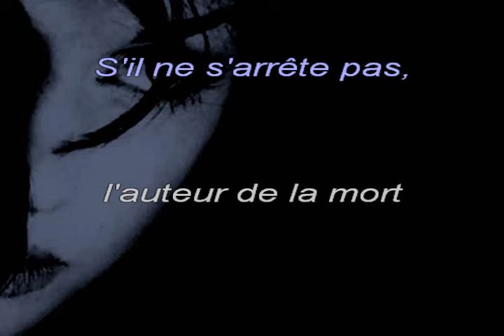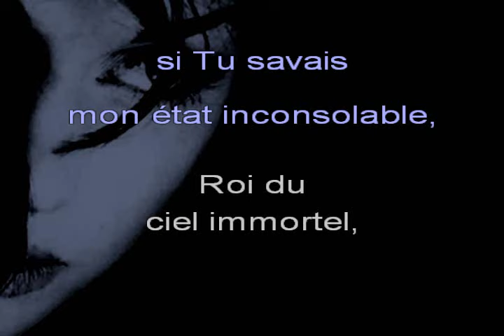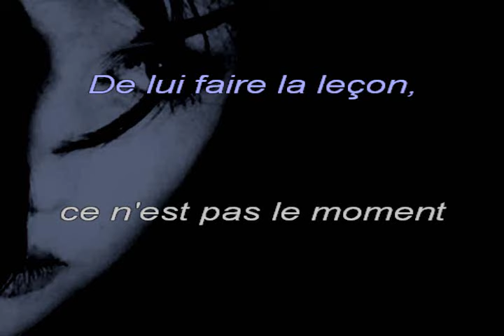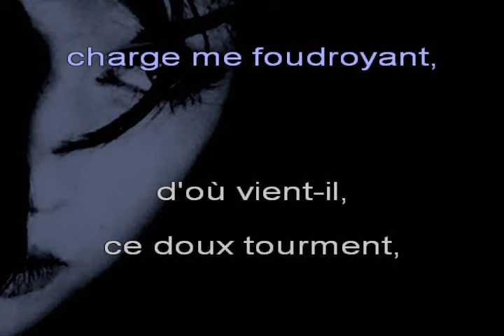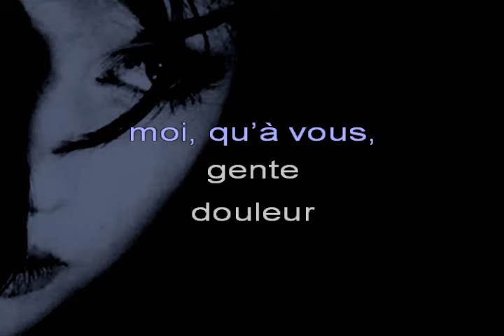Emma SHAPPLIN, « Ira di Dio » (« Colère de Dieu ») - Chanté LATIN/TOSCAN MÉDIÉVAL + Trad FR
Marie-Ange CHAPPELAIN, artiste française spécialisée dans le lyrisique néo-classique, nous offre ici, dans la sectionlatine de « Ira di Dio » une revisite du poème d'Ovide, « Remède à l'amour », rendant la traduction particulièrement ardue du fait de la supression de certaines parties du texte initial.

Le reste du texte est certainement un hommage aux poètes florentins du XIV°s, tels que Dante Alighieri, lui-même inspiré par Ovide et Virgile, d'où le choix du toscan médiéval, ancêtre du corse et de l'italien moderne.

Je vous en offre une adaptation en langue française.